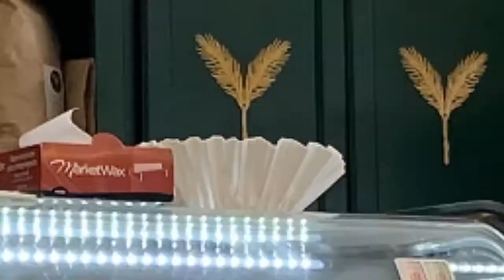Weekly Update | April 8, 2021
This week Mark Cassell and Matt Beeks head to Yellow Spruce Roasters in Old Town Scottsdale to discuss two bank trades that happened last week.